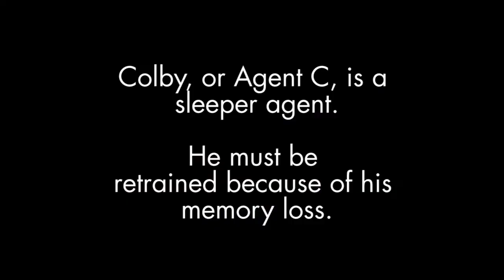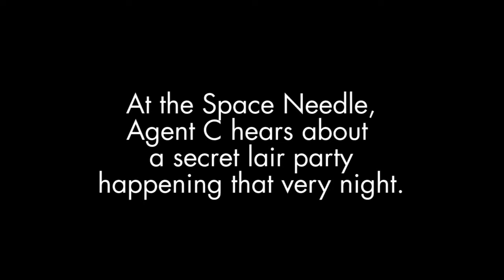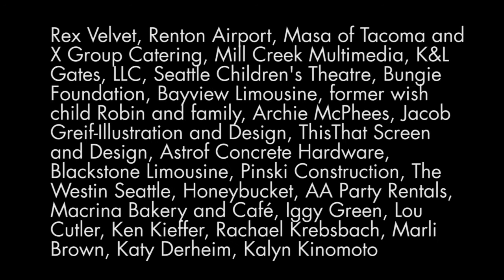Colby: I wish to be a secret agent!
12-year-old Colby, who is battling spinal muscular atrophy, said he has always dreamed of being a secret agent. So, with a little help from his friends at Make-A-Wish Alaska and Washington, Colby became Secret Agent C for a two-day adventure that included an underground lair party, battling his nemesis Rex Velvet in a silly string fight, a boat chase, a helicopter ride, and spending a lot of time with his favorite sidekick—his dad.